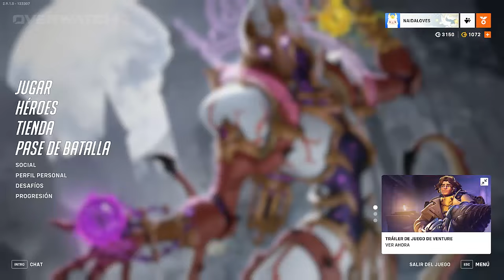GUIA VENTURE I ESTA ROTA A MÁS NO PODER I OVERWATCH 2